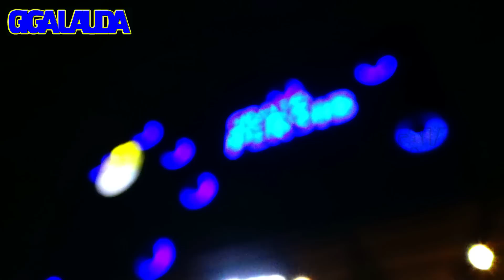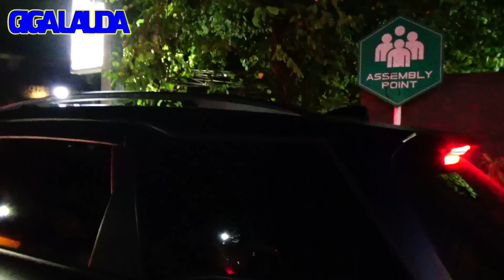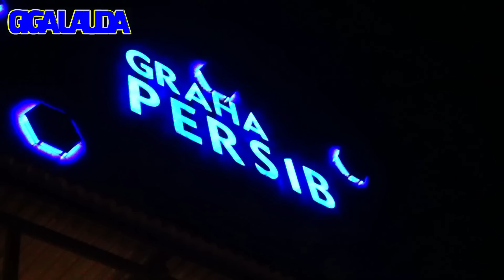Suasana Bobotoh Persib Menyambutan Kedatangan Pimpinan Puncak Klasemen Liga Satu Persib Bandung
Suasana Bobotoh Persib Menyambutan Kedatangan Pimpinan Puncak Klasemen Liga Satu Persib Bandung Di Graha Persib Jalan Sulanjana Bandung.

YouTube Bobotoh Persib Yang Saya Buat Dengan Sengaja.